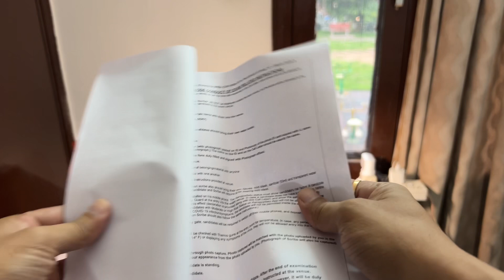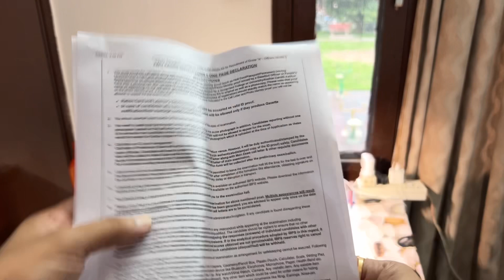Entry Leni Hai Exam Me Toh Kya Leke Jaaye…Rrb Po And Clerk Jaane Se Pehle Dekhlena